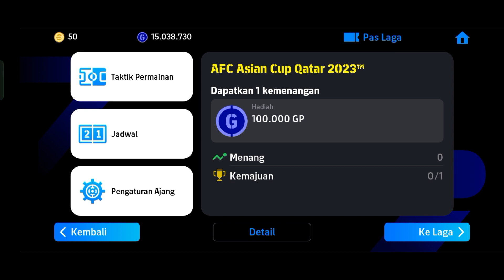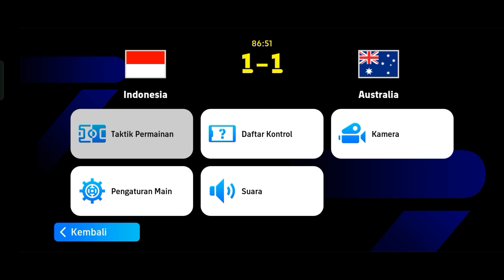Tampil Perkasa Melawan Australia ||| eFootball Mobile Indonesia AFC Asian Cup Qatar 2023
Halo Guys!!!
Kali ini saya akan memainkan Game eFootball Mobile lagi dan di video kali ini lebih tepatnya saya akan memainkan Mode Piala Asia di game eFootball Mobile ini yang dimana disini tentu saja kita bakalan menggunakan Timnas Kebanggaan Kita Semua yakni Timnas Indonesia guys!!!